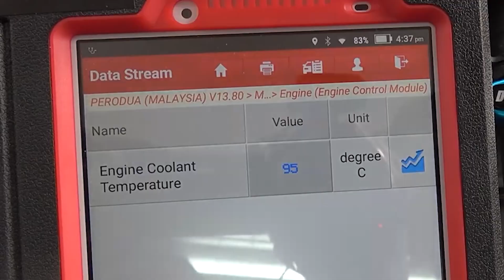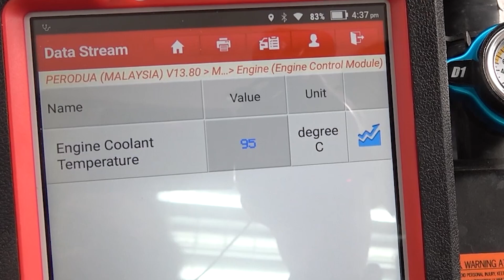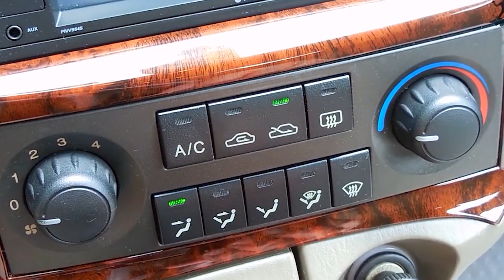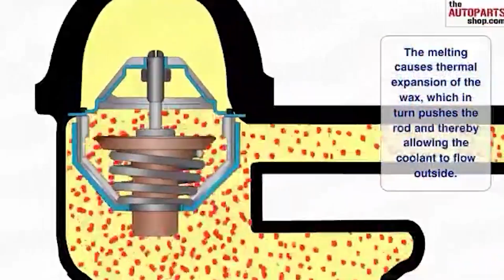JANGAN RISAU ENJIN PANAS - INFO PENTING ANDA WAJIB TAHU